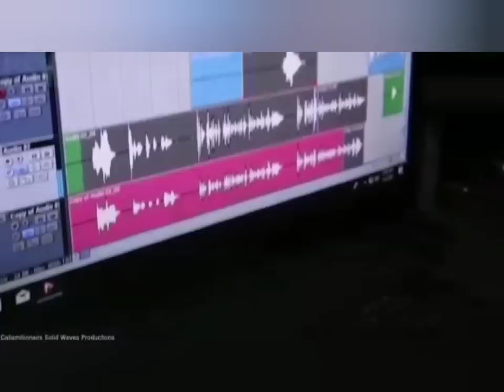GvnMen Buss Off Tiyana Ewart Head, ExEcution Style In ST. Thomas, BL00DY CR!me Scene./Mechanic Wetup